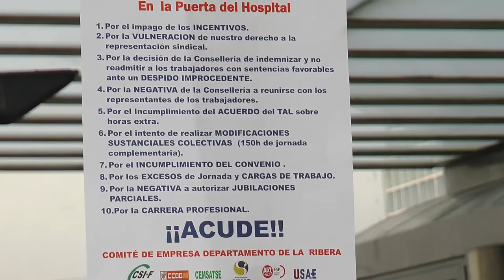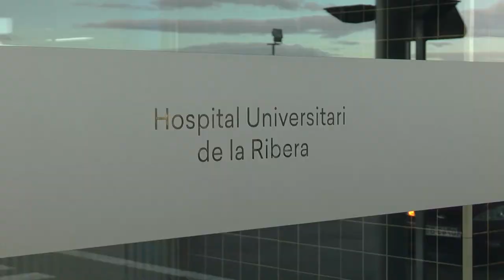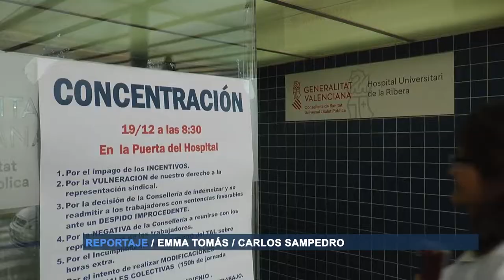El personal sanitari de l'Hospital La Ribera reclama el compliment del seu conveni | Cecova TV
El personal sanitari de l'Hospital La Ribera d'Alzira es va concentrar ahir per a reclamar el compliment del seu conveni per part de l'administració pública. Entre aquests punts destacava igualar el ràtio de treballadors respecte a la resta d'hospitals o la readmissió dels acomiadats.